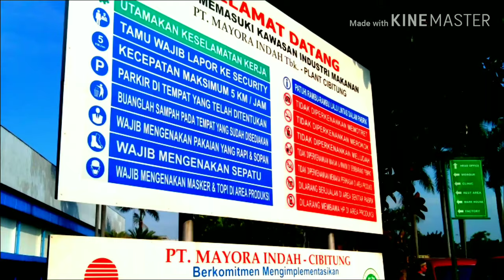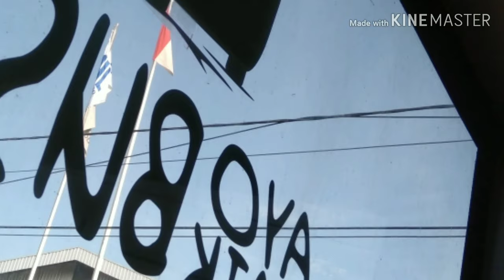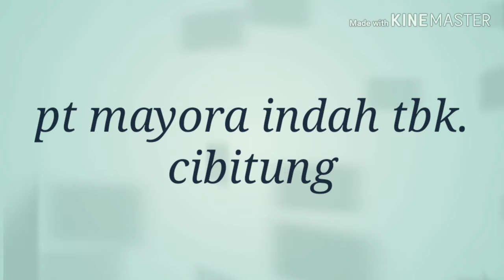PT mayora indah tbk. Cibitung